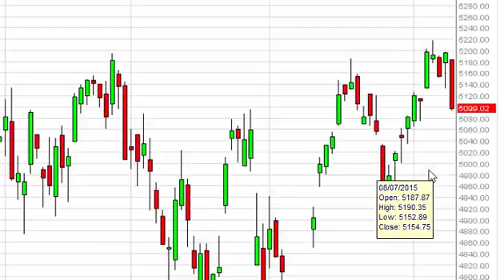CAC 40 Technical Analysis for August 12 2015 by FXEmpire.com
- August 12 2015 index daily technical analysis for the CAC. Find more information about Forex and Commodities News Technical Analysis Fundamental Analysis and Brokers on FX Empire